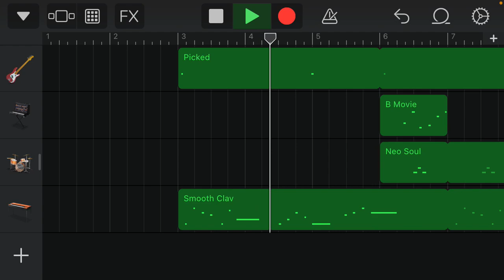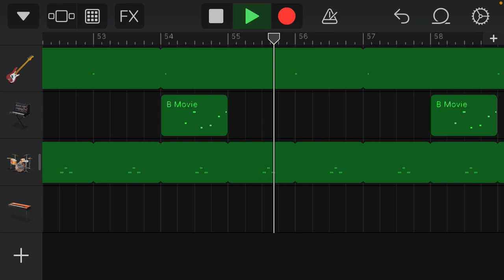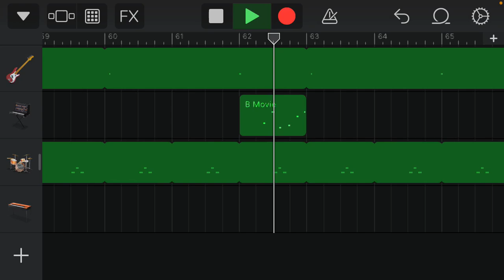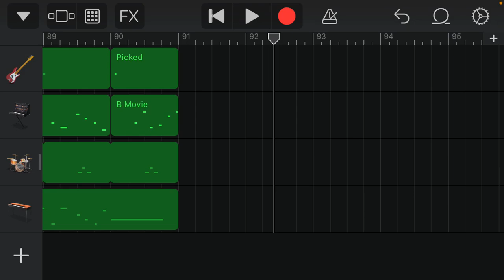Redbone - Childish Gambino (Beat Made by garageband) (By Bell)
Made by garageband
Iphone X :

App : capcut